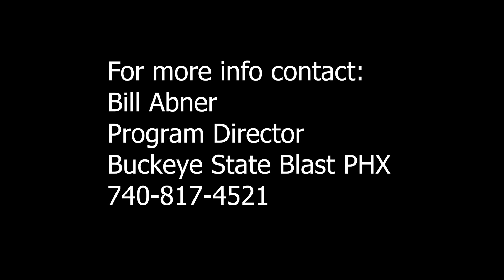Jacie Rollison 2025 #10 April AAU Buckeye State Blast PHX